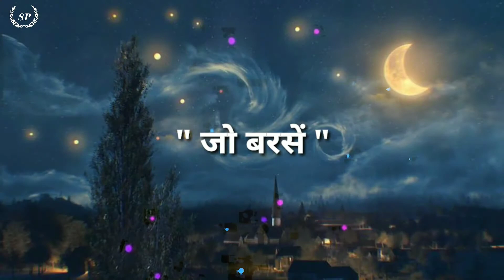O re manwa tu to bawra hai song || New hindi love song ❤️ Hindi lyrics video || Iktara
Song Lyrics ❣️______________

o re manwa tu toh baawra hai
tu hi jaane tu kya sochta hai
tu hi jaane tu kya sochta hai baawre
kyon dikhaye sapne tu sotey jaagte
jo barse sapne boond boond
naino ko moond moond
kaise main chaloon
dekh na sakoon
anjaane raaste

goonja sa hai koi iktara iktara
goonja sa hai koi iktara

dil me bole koi iktara iktara

sun rahi hoon sudh budh khoke
koi main kahaani
poori kahaani hai kya
kise hai pata
main to kisiki hoke yeh bhi na jaani
rut hai yeh do pal ki ya
rahegi sadaa

kise hai pataa
kise hai pataa
kise hai pataa

kaise main chaloon
dekh na sakoon
anjaane raaste

Keywords 💟_______________________________